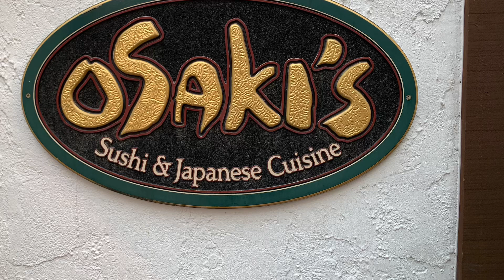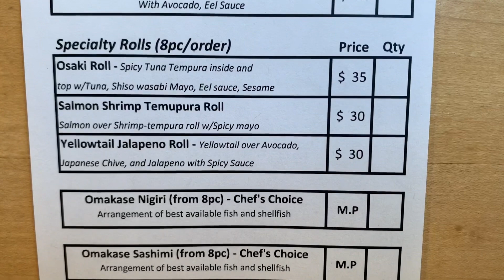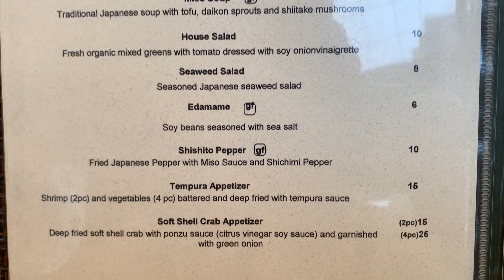Vail Osaki’s Special Menu 12/17/21